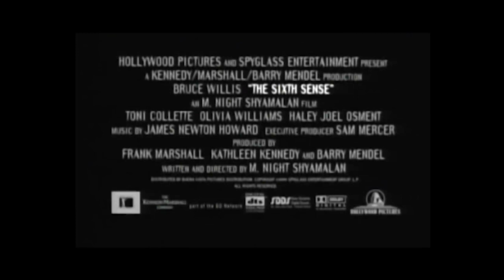The Sixth Sense 1999 Trailer Movie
Release date: August 6, 1999 (USA)
Director: M. Night Shyamalan
Budget: 40 million USD, 55 million USD
Distributed by: Hollywood Pictures, Walt Disney Studios Motion Pictures
Produced by: Frank Marshall; Kathleen Kennedy; Barry Mendel

Sipnosis
Young Cole Sear (Haley Joel Osment) is haunted by a dark secret: he is visited by ghosts. Cole is frightened by visitations from those with unresolved problems who appear from the shadows. He is too afraid to tell anyone about his anguish, except child psychologist Dr. Malcolm Crowe (Bruce Willis). As Dr. Crowe tries to uncover the truth about Cole's supernatural abilities, the consequences for client and therapist are a jolt that awakens them both to something unexplainable.